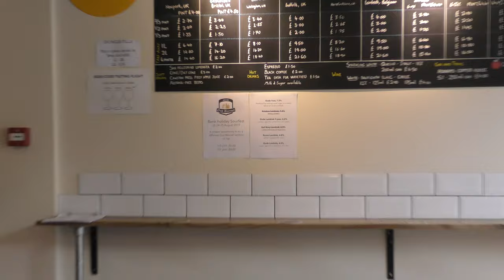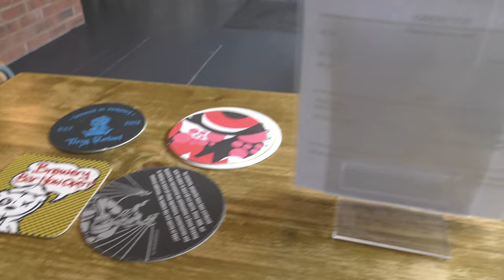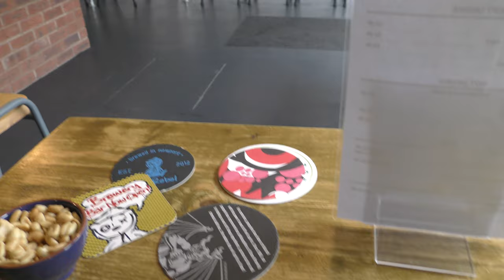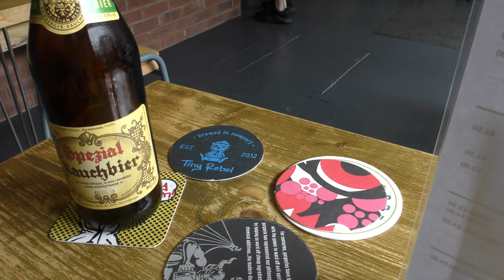Book the 10AM in Future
The last Hereford mini beano of the Summer mb12. Most of the A449 was in the dark. An extra 10p on my standard Costa Coffee and Bacon Roll. 99p Lo-Res in Hereford too and running SuperGlue repairs on my Black E71. From now on if you want a 10:00 in the Hereford Beer House you have to pre alert them. The day just went probably due to the Lambics in The Beer House. Good Times.